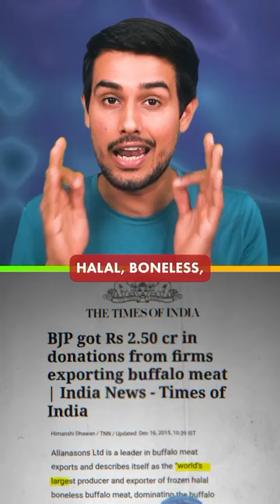mission100crore Please open your eyes